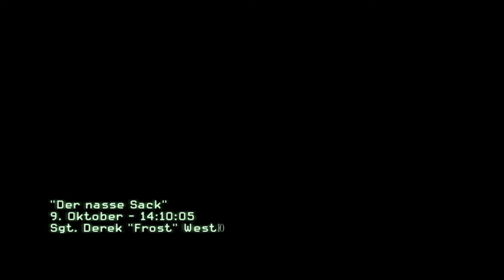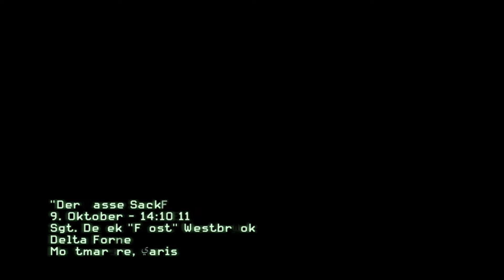CALL OF DUTY MODERNE WARFARE 3 ~ Auto Verfolgung ~ #09 [HD+][DEUTSCH]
„CALL OF DUTY MODERNE WARFARE 3"
Let´s Play Call of Duty Moderne warfare 3
Ego-shooter von Activision
Offizielle Internetseite:
Spiel kaufen über MMOGA für ca 8,99,-

„Let´s Play"
Kommentiert von Bigmana